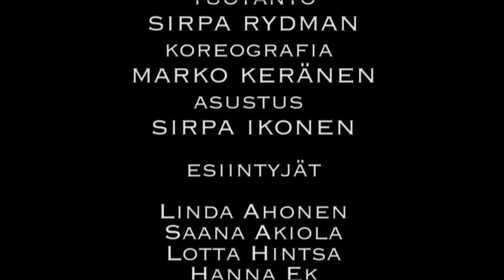Sirpa Rydman Show Syksy 2016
Sirpa Rydman Show Bisnespäivillä Helsingin Messukeskuksessa 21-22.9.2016.

tuotanto
Sirpa Rydman

koreografia
Marko Keränen

asustus
Sirpa Ikonen

esiintyjät
Linda Ahonen
Saana Akiola
Lotta Hintsa
Hanna Ek
Marko Keränen
Joanna Kuvaja
Suvi Koponen
Kia Lund
Susa Matson
Tuula Portin
Sirpa Rydman
Mira Salo
Sara Sieppi
Matias Starmans

kampaajat
Mikko Helin
Niina Hyötylänmäki
Riikka Fjäder
Johannes Poikkimäki
Johanna Koskivaara

meikkaajat
Raili Hulkkonen
Iitu Kettunen

Kardashian Beauty Meikit ja kosmetiikka
Kenkä Derby Aiminer kenkaderby.fi
Maria Drockila Kynttiläpaja mariadrockila.fi
Bisnespäivät bisnespaivat.messukeskushelsinki.fi

pukijat
Mariella Hakulinen
Semetey Miyzamov
Minttu Timonen
Senni Räihä
Kaltun Muuse
Maija Waitara
Taina Söderlund
Sabaa Al-Quraishi
Tabarek Al-Quraishi
Suvi Turkki
Katriin-Eliise Vassiljev
Rawiwan Heino
Roni Vesanen
Vilja Tahvanainen
Valtteri Korva
Iida Pöntinen

lava
Dimmercity

Avril Styrman